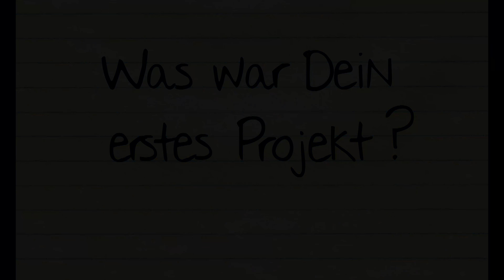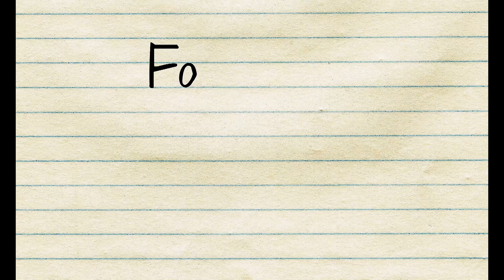Tolle Typen meiner Klasse .. Folge 17 - Thomas Martin (presented in 4K)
Sternekoch Thomas Martin (2 Sterne bei Guide Michelin) trägt sich bei "Tolle Typen meiner Klasse .. Das PROMI Freundschaftsbuch" - 15 Fragen - 15 Antworten